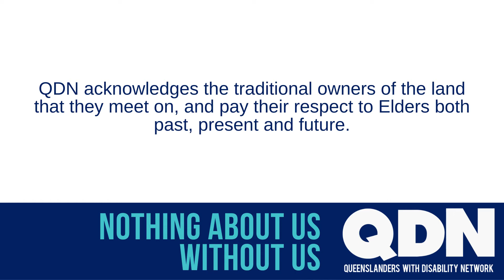QDN Update August 2022 Week 1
The latest edition of QDN e-News is ready to be viewed.

This weeks video message is delivered by Des Ryan, QDN's Board Chairperson.

As part of this update Des discusses all the media that QDN has been involved in over the last week, the latest COVID-19 situation, the launch of our Digital Inclusion project in Townsville and the home modifications member survey.

There is also a reminder to get your application in for the QDN Board Expressions of Interest.

We hope everyone is doing well and please let us know if there is anything that you would like more information on.